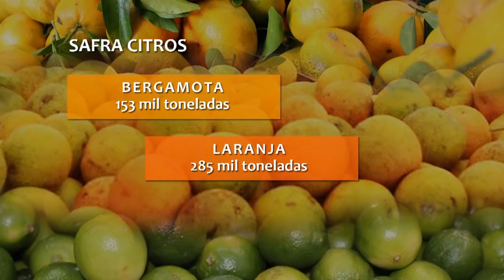Cultivo de limão Taiti é alternativa de renda para produtores - Rio Grande Rural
Boa produtividade, regularidade de produção, facilidade de manejo e preços compensadores são alguns dos atrativos do limão Taiti, o famoso “limão da caipirinha”. O fruto tem despertado interesse dos produtores no Vale do Caí. 350 produtores da região cultivam mais de nove mil toneladas do fruto ao ano em uma área de 450 hectares. Nossa equipe foi até lá para conhecer uma propriedade que se dedica ao cultivo da fruta.

Na última sexta-feira, foi aberta mais uma colheita do citros, em Montenegro, no Rio Grande do Sul. A previsão é de que sejam colhidas 450 mil toneladas de citros, sendo 153 mil toneladas de bergamotas, 285 mil toneladas de laranjas e 12 mil toneladas de limões, sendo o Vale do Caí a maior região produtora do Rio Grande do Sul. (Taline Schneider/Paulo Carneiro)